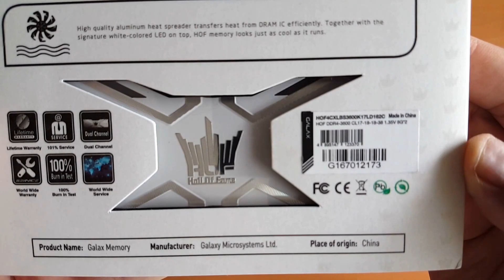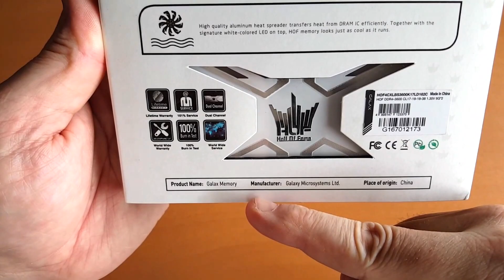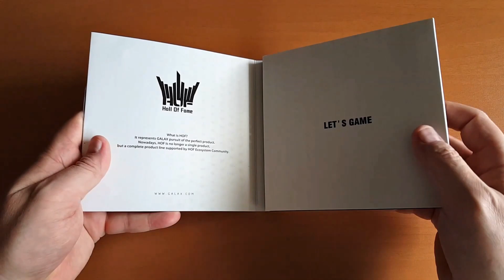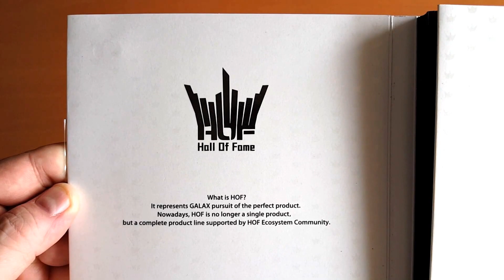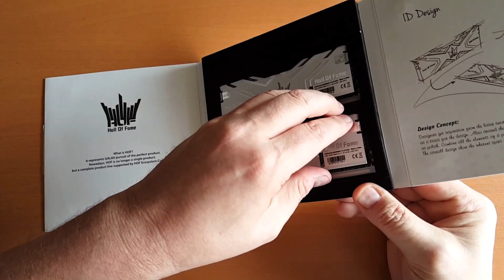Unbox y Detalles Técnicos GALAX HOF DDR4 2x8GB 3600C17 (ENG Subtitles)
Unbox y Detalles Técnicos GALAX HOF DDR4 2x8GB 3600C17

Hardware, Overclocking, Gaming, Water Cooling y Nuevas Tecnologías